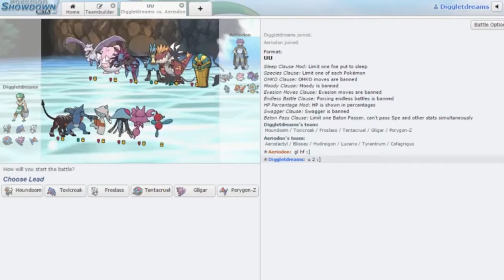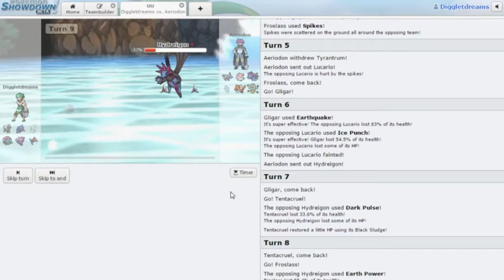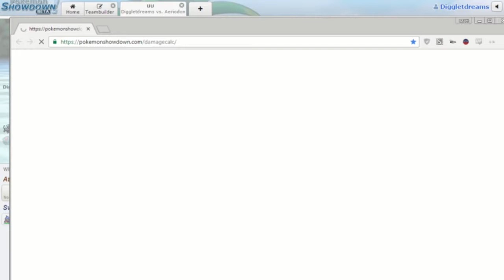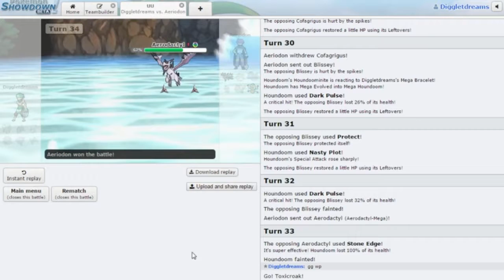ORAS Farewell Tournament Round 1 [UU] vs Aeriodon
So the Delta Battle League set up a tournament to say farewell to the ORAS meta. There is a different bracket for each tier, here's round 1 of the UU tournament vs Aeriodon.